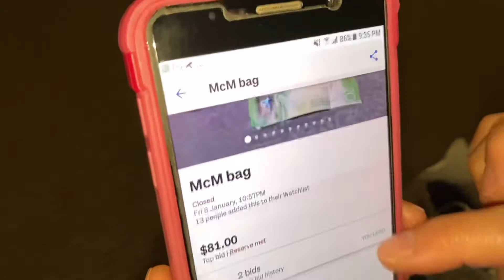Mommy KiwiNoys won again on Trade Me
Won MCM bags